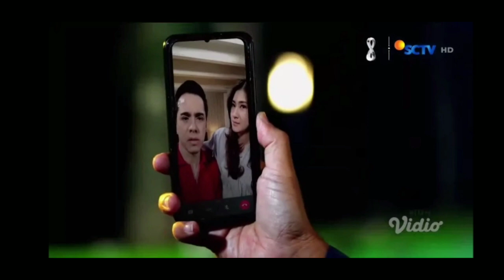LOVE STORY THE SERIES HARI INI 29 MEI 2022_ ARM4N T3RT4NGK4P B454H_ FULL EPISODE